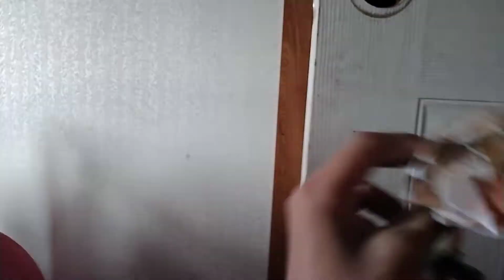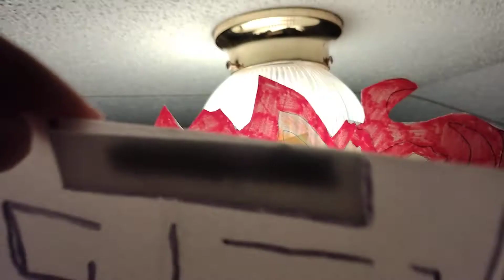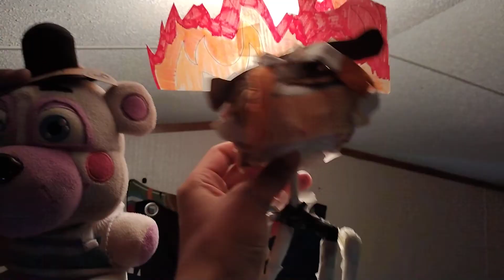Chucky TV series season 1 episode 3